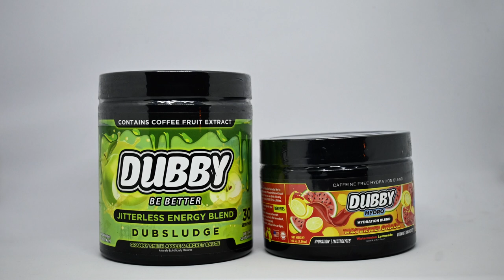I Don’t Know Nobody Who Love Bastion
Welcome to the Angry Blerd podcast, Where your host Burnard talks about all things nerdy that he likes!

On this weeks episode:

- (01:29) Deadpool & Wolverine trailer reactions
- (06:50) SUPERMAN & LOIS’ has wrapped filming.
- (09:38) Sony film delays and a new Clue franchise
- (13:36) Wednesday casting news
- (16:00) Sonic 3 producer promises a 'giant fun, incredible movie.'
- (20:02) Biden signs tiktok ban
- (24:06) Tom Holland talks about 4th Spider-Man film
- (26:54) 28 Years Later cast update
- (30:18) Nathan Fillion Teases Superman's Take on Guy Gardner
- (33:18) Abigail review
- (41:25) X-men ’97: Bright Eyes review